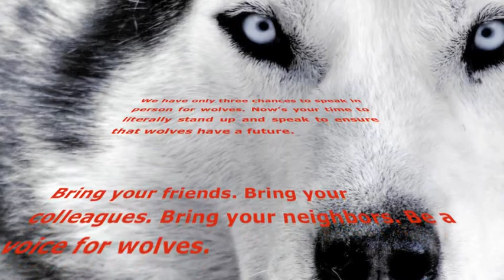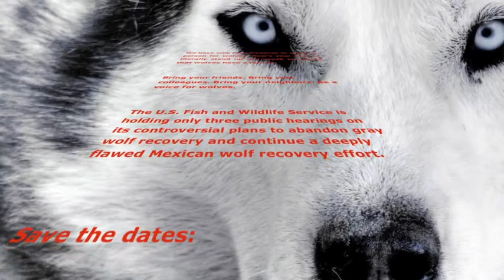Time is Running Out for the Wolves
Thank you Grizzlyten for making and uploading this important video.  Time is running out for the wolves.

Only 3 FWS hearings to take a stand and be a voice for the WOLVES. Please try to attend one.
* Monday Sept. 30th 6-8:30 pm at the Department of the Interior Auditorium, 1849 C Street, N.W., Washington, DC.

* Wednesday Oct. 2nd 6-8:30 pm at the Clarion Inn, Martinique Ball Room, 1401 Arden Way, Sacramento, CA.

* Friday, Oct. 4th 6-9 pm at the Embassy Suites Hotel, 10004 Woodward Place NE, Albuquerque, NM. ** this hearing is specifically about Mexican wolves**